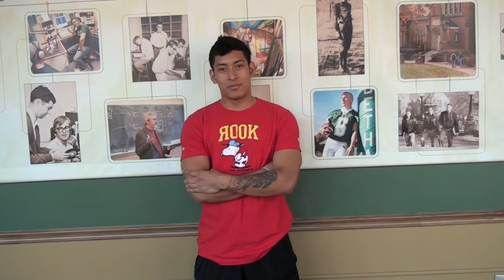Tower Online News #8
"Tower Online News" is brought to by The Tower Digital Productions, which is a multimedia news, sports and entertainment package that is run by students in Communications & Media Arts Program. Bethany College is a small liberal arts college that is located in Bethany, West Virginia and is a College of National Distinction.